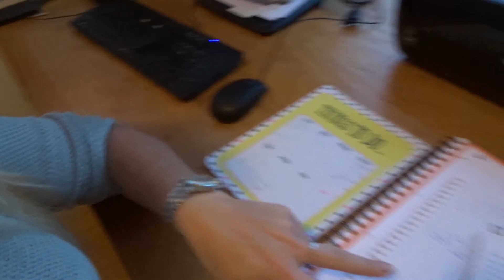START EN FOCUS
Hoe moet je eigenlijk ondernemen? Ik heb geen idee... Laten we maar beginnen met wat ik wèl weet! In deze eerste video vertel ik over wat ik leerde in 2017, hoe het begon en 1 van de allerbelangrijkste dingen... FOCUS! Man, wat is dat lastig...!

Hai! Ik ben Leoni,

Wekelijks leg ik mijn belevenissen vast in vlogs en video's.

Ik werk regelmatig als presentatrice of model en ik ga dit jaar iets totaal nieuws doen: Ondernemen!